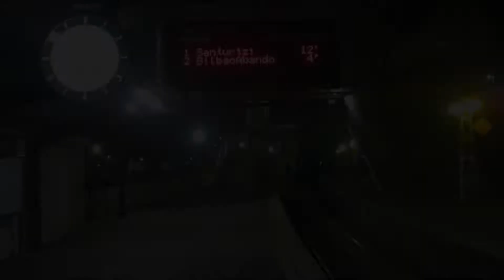Estación de Peñota y Cercanías Santurtzi - Bilbao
Realizado el viernes 28 de diciembre. Una vez hecho algo de turismo por la capital de provincia, hubo suerte y la hora venía bien para llegar a Abando poco antes de que llegara el Intercity de Vigo. De esta forma, le podría dar la despedida que se malogró en Orduña. Que lo disfruten.